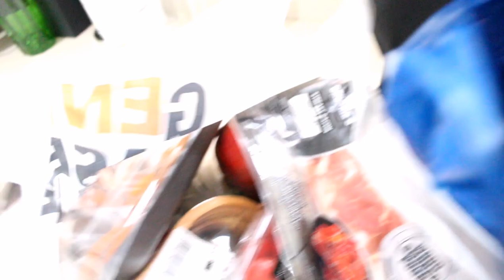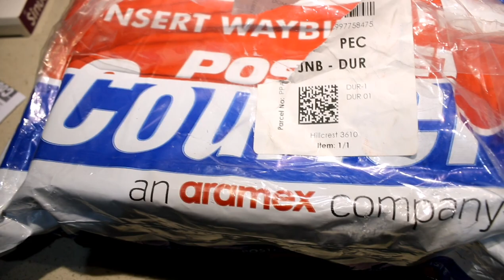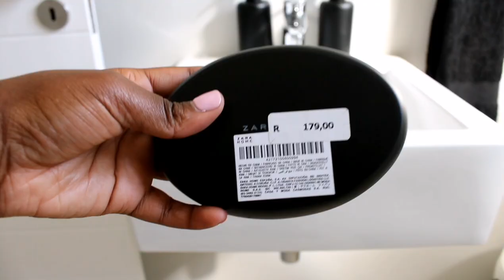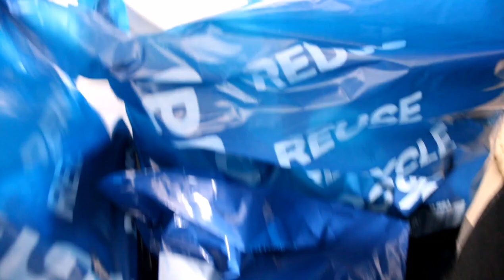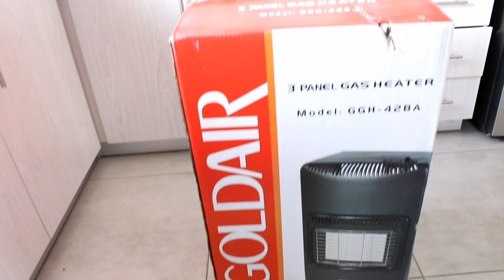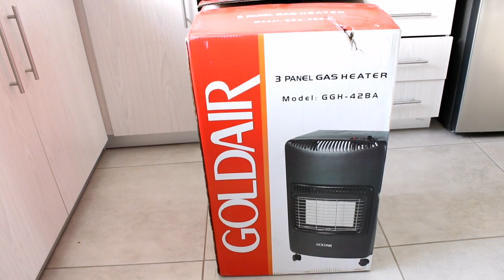MINI HAUL, MEET MY SISTER, AND A UWINS WIG || SOUTH AFRICAN YOUTUBER